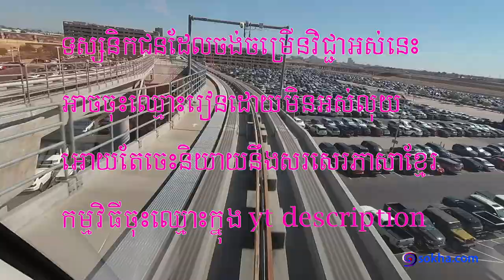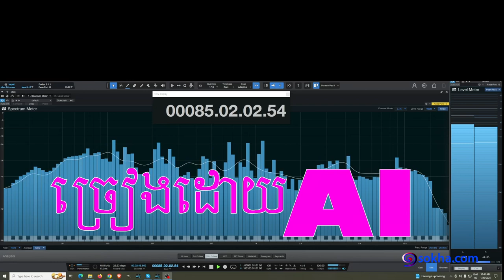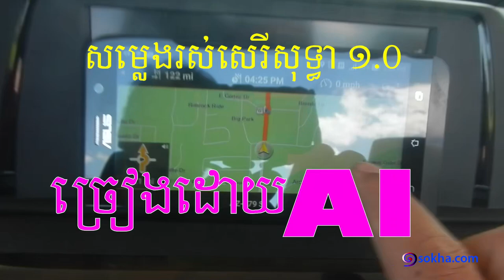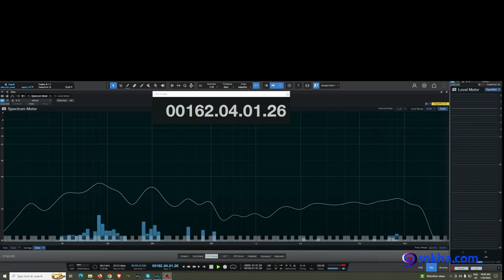AI :: អរគុណៗ - ច្រៀងដោយសាមុត, សុទ្ឋា, ប៉ែនរ៉ន, សិស្សវិទូ, សិស្សសម្ភស្ស, សិស្សវត្តី, សិស្សតារាណែត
ទិញកាហ្វេអោយគ្រូ.